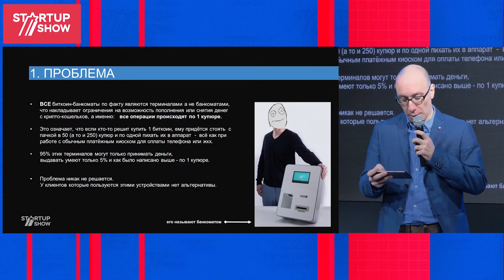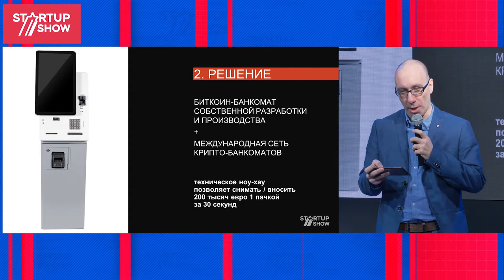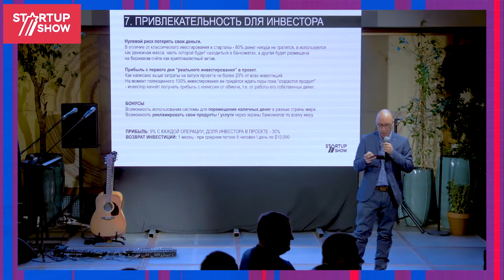ПРОЕКТ МЕЖДУНАРОДНАЯ СЕТЬ БИТКОИН БАНКОМАТОВ- ALI X'BIT